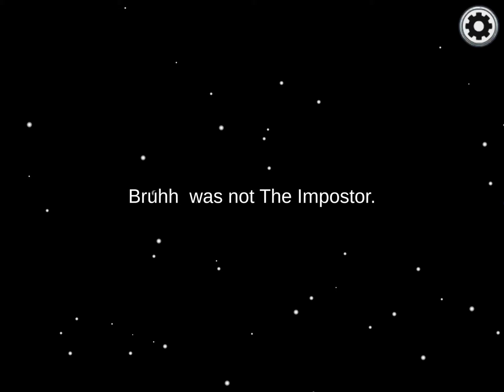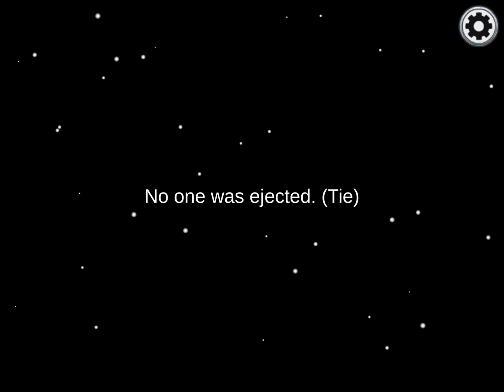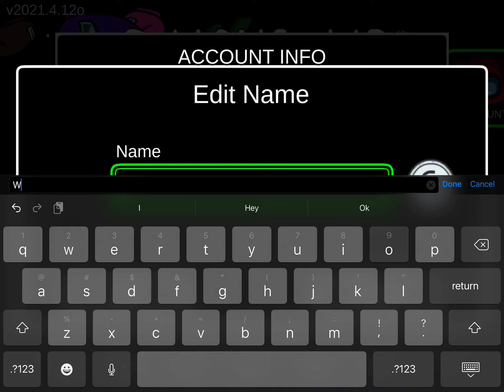Among us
E